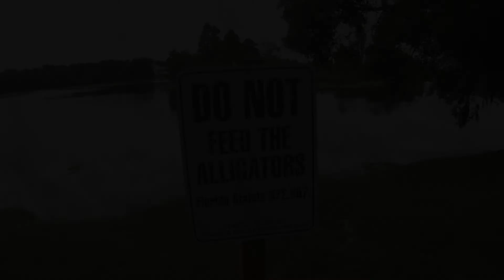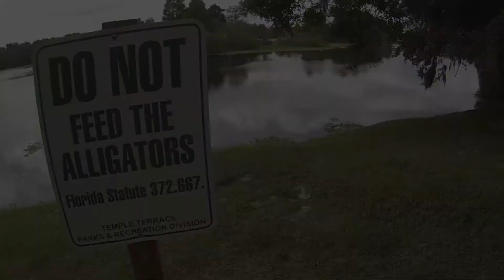GoPro Bike Ride Boardwalk Temple Terrace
GoPro video of a bicycle ride around Temple Terrace, Fl. Some slow motion and fast forward shots while going through a tunnel and along a boardwalk.